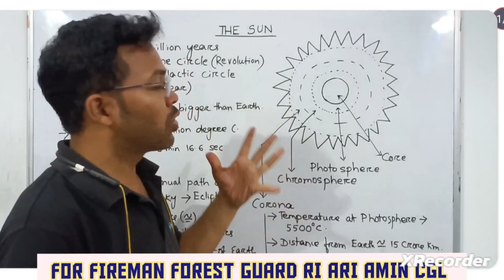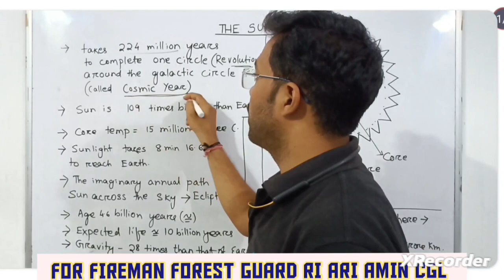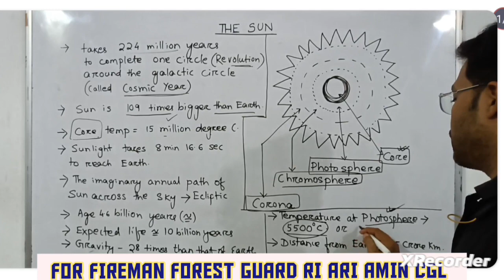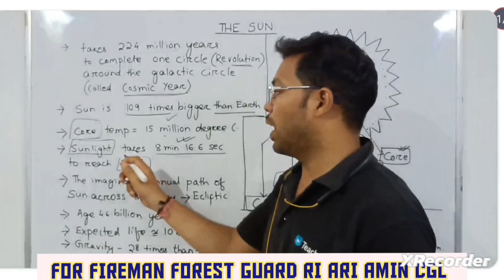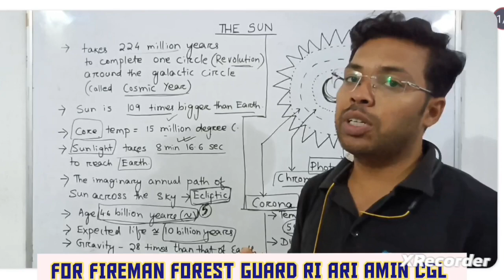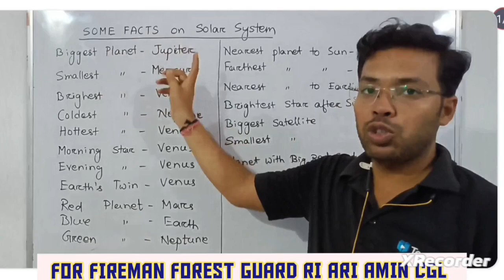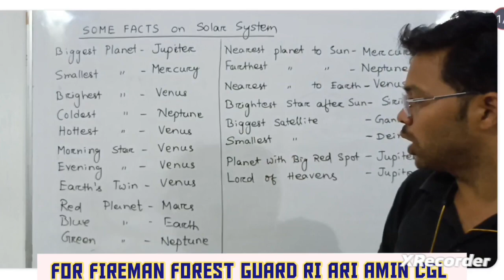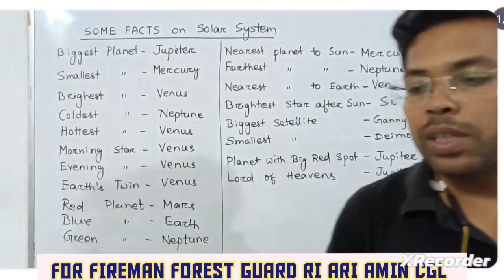Geography Part 2 ସମ୍ପୁର୍ଣ୍ଣ ଓଡ଼ିଆ ରେ for FIREMAN FOREST GUARD RI ARI AMIN CGL by Baisnaba sir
Geography Part 2 ସମ୍ପୁର୍ଣ୍ଣ ଓଡ଼ିଆ ରେ for FIREMAN FOREST GUARD RI ARI AMIN CGL

Geography ସମ୍ପୁର୍ଣ୍ଣ ଓଡ଼ିଆ ରେ for FIREMAN FOREST GUARD RI ARI ODISHA CGL

ICW Classes by Baisnav sir
OSSSC OSSC ODISHA govt examination
latest updates
based on syllabus